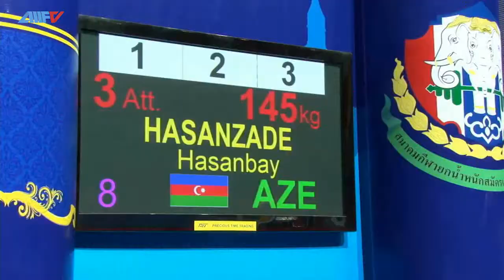Hasanbay Hasanzade +94 kg. Group B. Clean and Jerk. Thailand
3-10 Aprel 2017-ci il tarixlərində Taylandın Banqkok şəhərində Yeniyetmələr arasında ağır atletika üzrə dünya birinciliyi keçirilir. Yeniyetmələrdən ibarət yığma komandamız yarıışda iştirak edir.